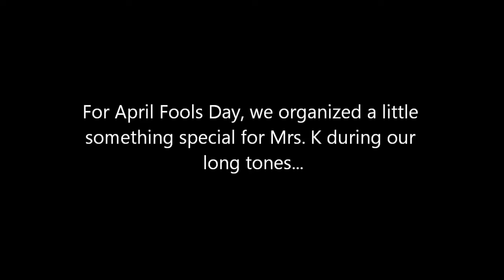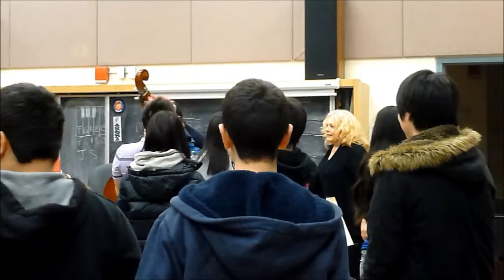April Fools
Tuesday morning band practice just happened to coincide with April Fools' Day this year, so Senior Band couldn't pass up the opportunity to pull a prank.

Watch the video to find out what it was!